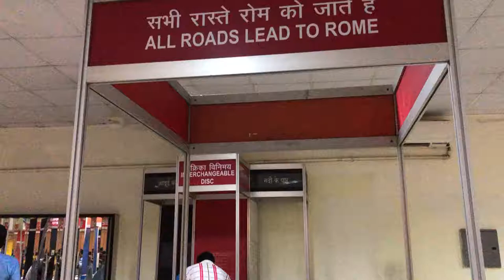All Roads lead to Rome - technology